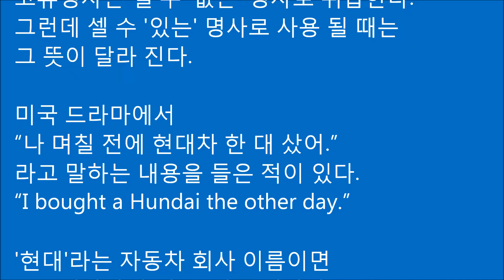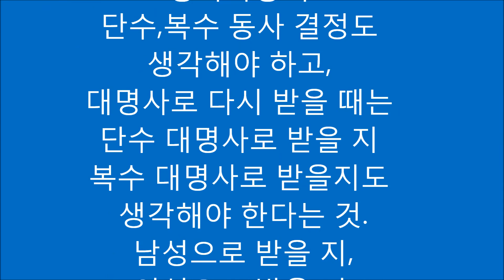[셀 수 없는 명사] 고유명사의 뜻 The Meaning of a Proper Noun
고유명사로 쓰던 것을 셀 수 없는 명사 였던 것을
셀 수 있는 보통명사로 바꿀 수 도 있다.
너무 셀 수 없는 명사라고 단정 짓지는 마. 언어라는 게 이뜻 저뜻 으로 많이 바꾸어 쓰는 거여.